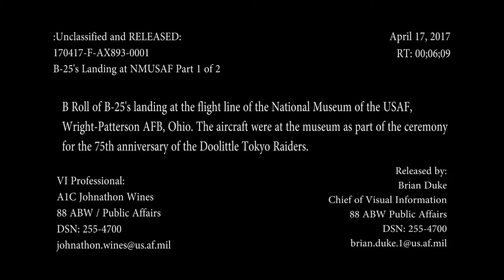B 25's Landing at National Museum of the USAF, 75th Anniversary of the Doolittle Raid, B Roll Pt 1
B Roll of B-25's landing at the flight line of the National Museum of the USAF, Wright-Patterson AFB, Ohio. The aircraft were at the museum as part of the ceremony for the 75th anniversary of the Doolittle Tokyo Raiders. Part 1

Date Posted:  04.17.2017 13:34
Category:  B-Roll
Video ID:  519586
VIRIN:  170417-F-AX893-0001
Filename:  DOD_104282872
Length:  00:06:13
Location:  DAYTON, OH, US
Web Views:  90
Downloads:  23
High-Res. Downloads:  23
Podcast Hits:  0
PUBLIC DOMAIN

This work, B-25's Landing at NMUSAF B Roll Part 1, by A1C Johnathon Wines, identified by DVIDS, must comply with the restrictions shown

US Gov't/US Air Force video, Creative Commons PUBLIC DOMAIN